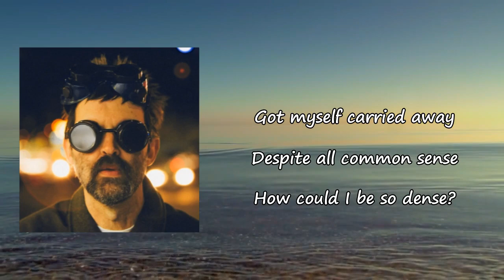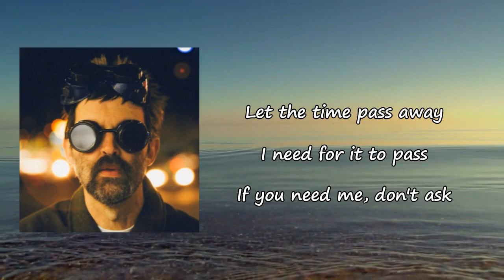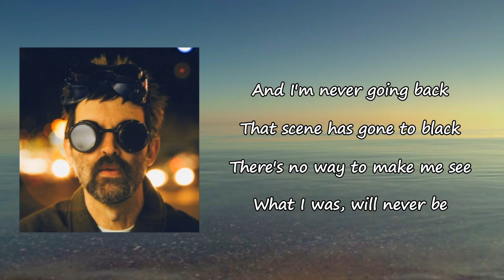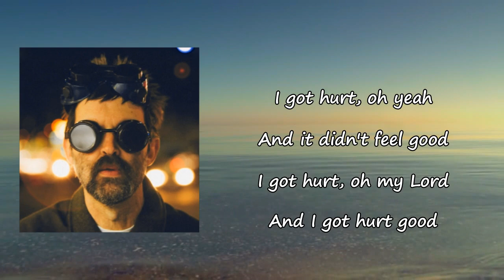Eels - I Got Hurt (Lyrics)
Songs: I Got Hurt by Eels
Album

I Got Hurt Lyrics:

It's a sore subject
That I'd rather not address
How did I get here
And do such a lovely mess?
I got myself carried away
Despite all common sense
How could I be so dense?
I got hurt, oh yeah
And it didn't feel good
I got hurt, oh my Lord
And I got hurt good
It's a good day when
I know there's not a chance
For anyone or anything
To mess with my stance
Let the time pass away
I need for it to pass
If you need me, don't ask
And I'm never going back
That scene is going to black
There's no way to make me see
What I was, will never be
But it has to be addressed
All of the destruction
Well, it needs to be assessed
Let myself get away
Although the odds were bad
How did I get so sad?